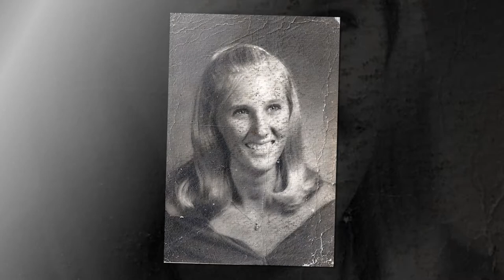Dickie and Jan Peacock June 18th 1971-?